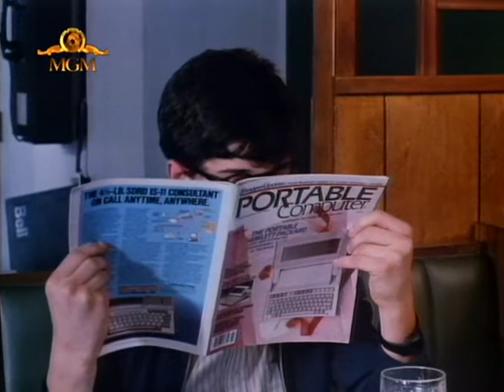Köftehorlar 3 Meatballs 3 Summer Job 1986 Tvrip Türkce Dublaj Trailler